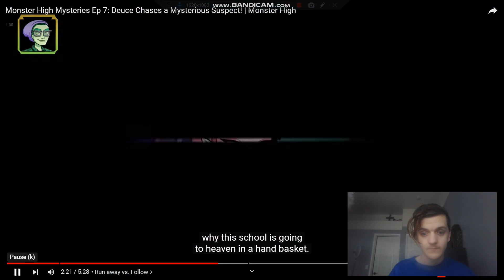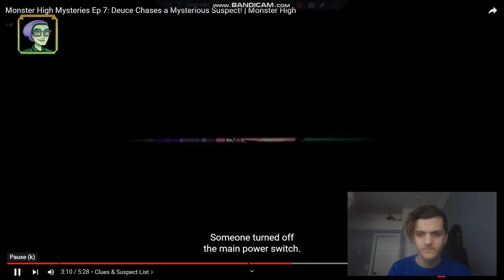SHE DID IT ALL ALONG?: Reaction to monster high mysteries episode 7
Hey y’all, g productions here and you made it to my description box congrats 🤣 anyways I hope you enjoyed the video above
Check out my mercari shop: Gwonderland0: Get up to $30 off* when you use my code XQUFTK to sign up for Mercari.
View my list on Amazon
Sya guys till next time